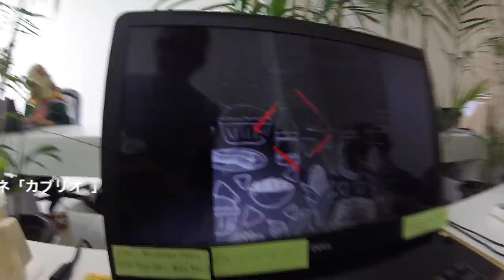ジャカルタ日常 車線意味なし？◆着用メガネ「カブリオ」エベレストに行ってきます！800/1000 16/11/15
ジャカルタ日常 車線意味なし？◆着用メガネ「カブリオ」